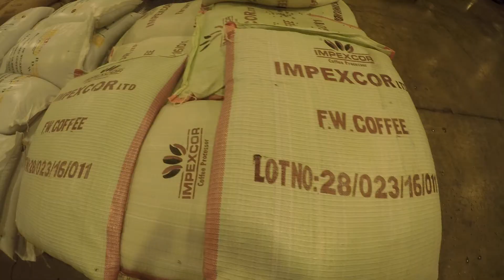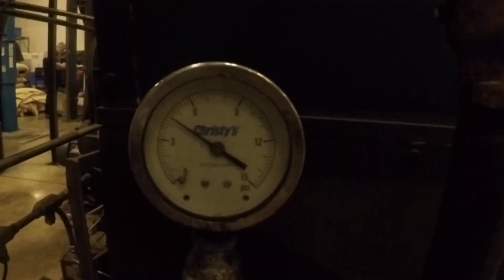Drones meet coffee with the Rogers Family Company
Drones meet coffee with the Rogers Family Company. Scholar Farms discussing plant mapping with drones on coffee farms with the Rogers Family Company, owners of San Francisco Bay Gourmet Coffee.